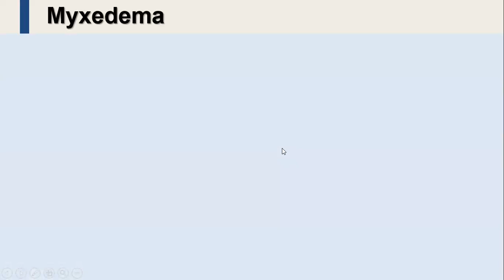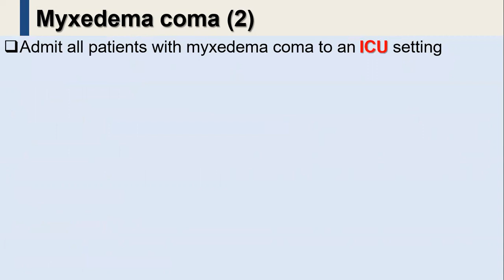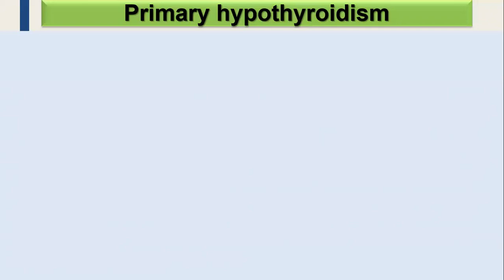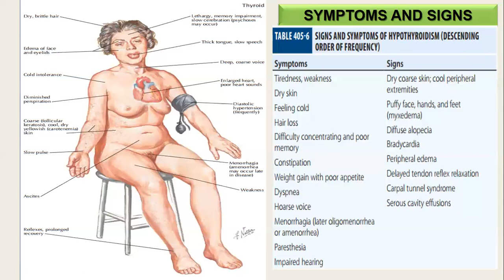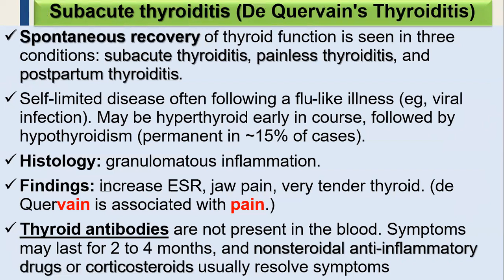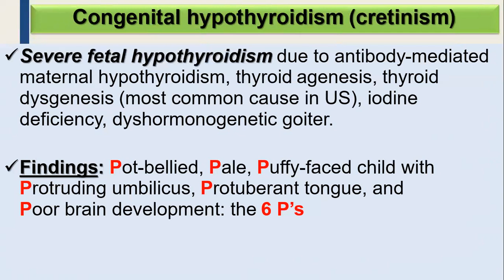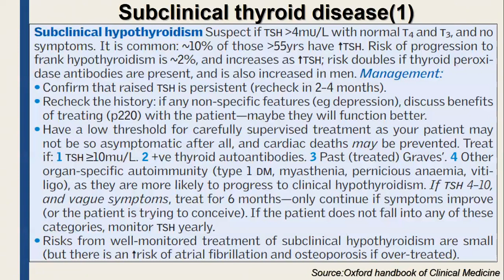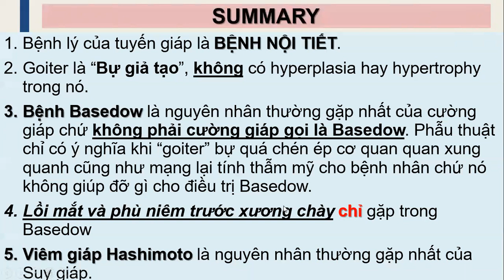13-5-2019, Trung trình bày bệnh lý tuyến giáp